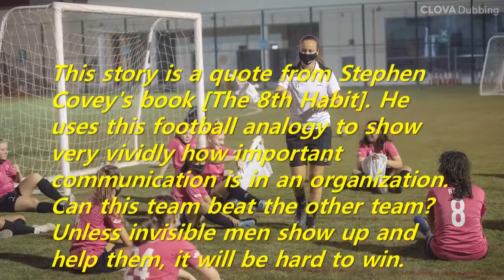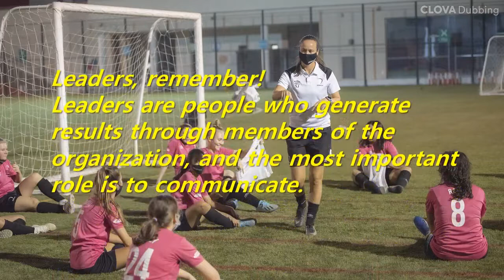Short Story: Leadership is the ability to communicate (Terry Pearce)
Leaders promote implementation by setting goals and developing strategies to achieve them and sharing them with members of the organization. It also modifies the strategy according to the situation and communicates the new policy. Leaders should effectively carry out this series of activities. What is needed at this time is the ability to communicate.
Terry Pearce, a global communications expert, said:
"Leadership can be seen by its ability to communicate to people who it is and what it stands for. Leadership is the ability to communicate."
Leaders, remember! Leaders are people who generate results through members of the organization, and the most important role is to communicate.